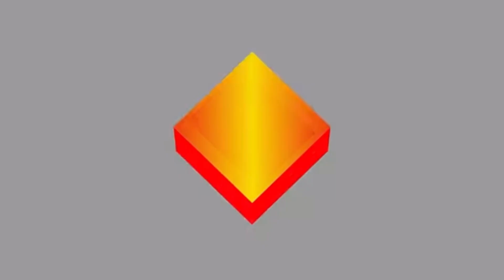ULITMATE GAME CUBE INTROS